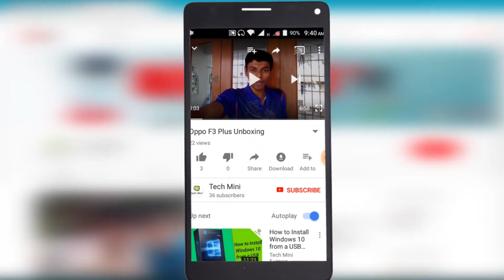TOP 5 Games -2017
In this Video We see about top best games in 2017 Year ...Its Very Interesting Games of all categories

If you like this video please Share to your friends on Facebook and whatsapp.